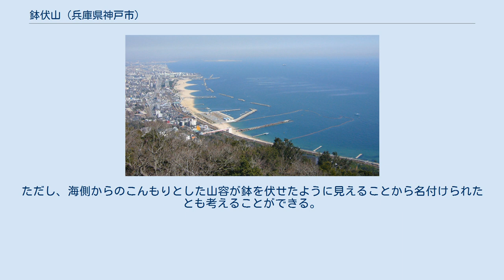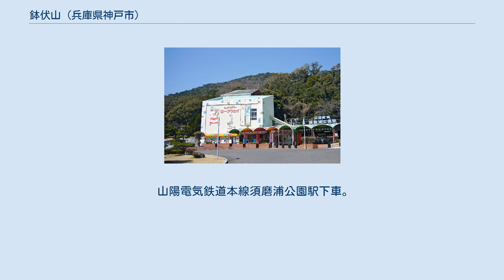鉢伏山 (兵庫県神戸市)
山頂の回転展望閣から須磨浦を望む 鉢伏山（はちぶせやま）は、兵庫県神戸市須磨区、六甲山系の西南端にある山。
須磨海岸を展望する位置にある。
 標高は246m。
隣接する鉄拐山（236m）とともに須磨浦公園内に位置し、山頂付近には須磨浦山上遊園がある。
ハイキングコースが整備されているほかロープウェイとカーレーターで登ることもできる。
周辺は治承・寿永の乱（源平合戦）の一ノ谷古戦場としても知られている。
 測量の基準となる四等三角点「鉢伏山」（ 北緯34度38分36秒 東経135度5分40秒 / 北緯34.64333度 東経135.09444度 / 34.64333; 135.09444）は実際には鉢伏山頂より北、尾根道を少し歩いた先にある旗振山（252.6m）の山頂にある。
旗振山は鉢伏山よりも標高が高いものの一般の地図には記載されることは少なく、鉢伏山の一部のような扱いになっていることが多い。
鉢伏山と旗振山の間の谷から旗振山山頂に掛けては須磨区と垂水区の区境が走っており、かつてはここが摂津国と播磨国の国境であった。
 全長56kmに及ぶ六甲全山縦走路の最初の山である。
 「鉢伏山」の名前は神功皇后が朝鮮遠征（三韓征伐）の帰路、この山の頂に兜の鉢を埋めたことに由来すると言われている。
これと同様の名前に関する伝説は西宮市の甲山にも伝えられている。
ただし、海側からのこんもりとした山容が鉢を伏せたように見えることから名付けられたとも考えることができる。
 また、北の「旗振山」は江戸時代から明治にかけて大坂堂島（堂島米会所）の米相場価格を山上で大きな旗を振ることによる信号で西へと伝えていた（旗振り通信）ためにそう呼ばれるようになった。
 山陽電気鉄道本線須磨浦公園駅下車。
徒歩登山または須磨浦ロープウェイ。